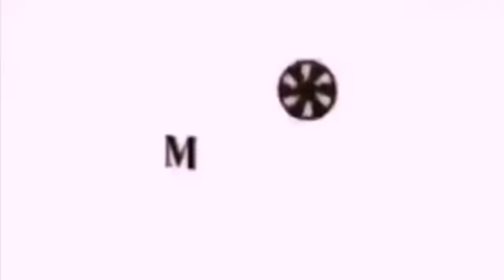ANG PERA NI LITO NAWAWALA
Ang Probinsyano
Fpjs Ang Probinsyano January 01 2021 Full Episode

This is just fan made!